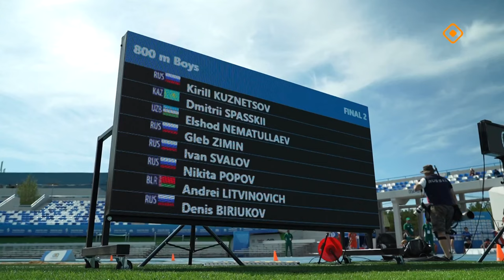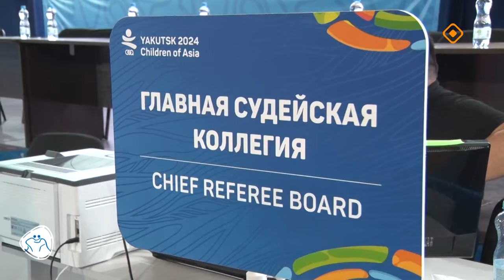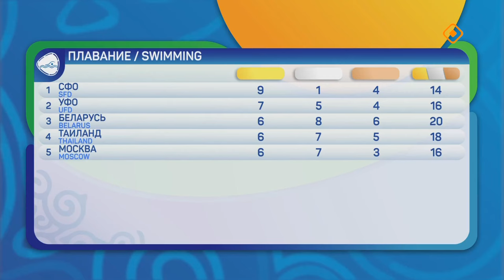Дневники VIII Игр «Дети Азии». Выпуск 8 (часть 1)